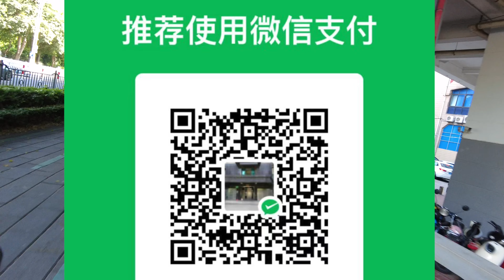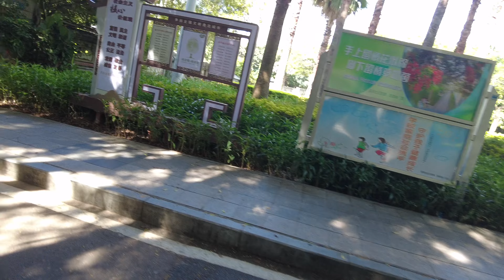物品太大，这趟白跑 （2023年7月5日）